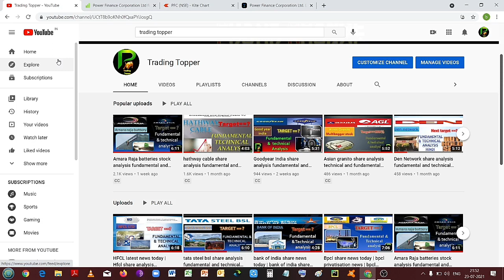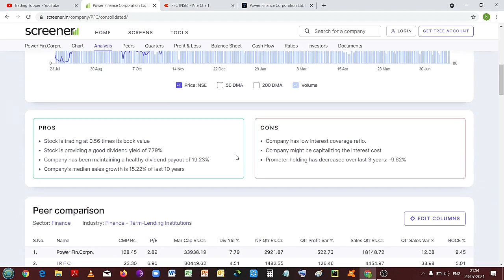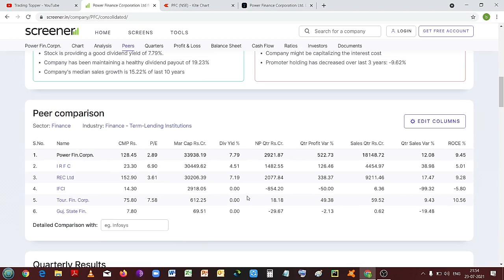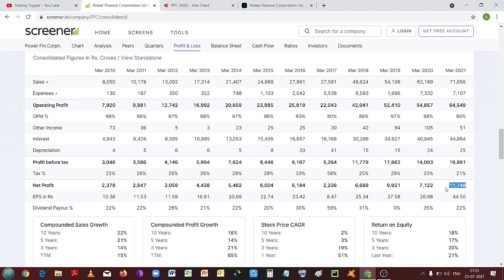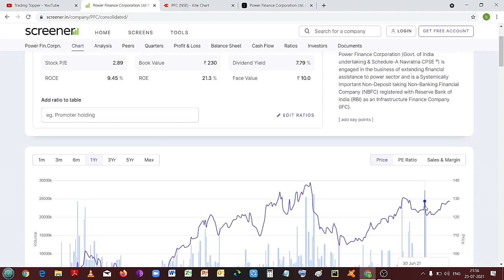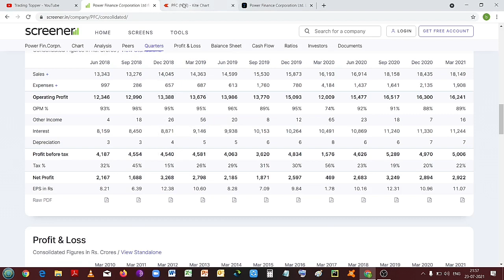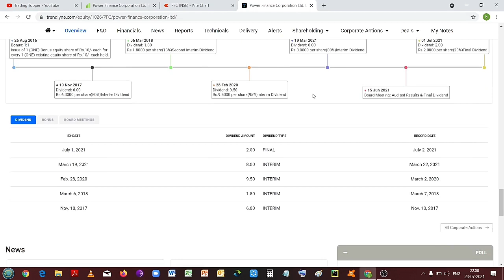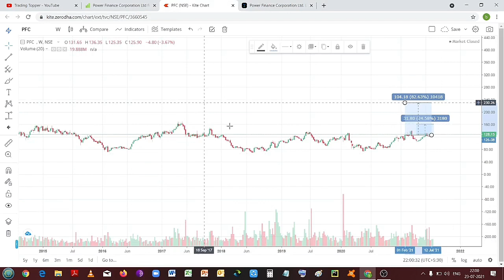pfc share analysis fundamental and technical | pfc share latest news | power finance corporation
pratikbhange
about me :
my name is PRATIK BHANGE | I am an computer  engineer and part time trader and investor in stock market

about  trading topper :
this channel is all about share market information their is no buy or sell signal in this channel
pfc fundamental and technical analysis
multibagger stock